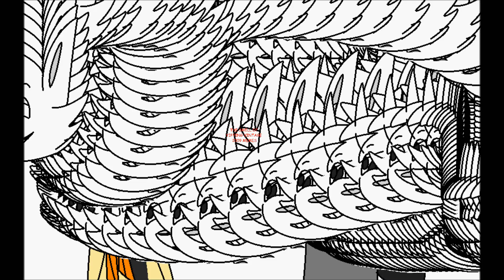get shrekd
holy memes

this would be a lot easier with an editing program